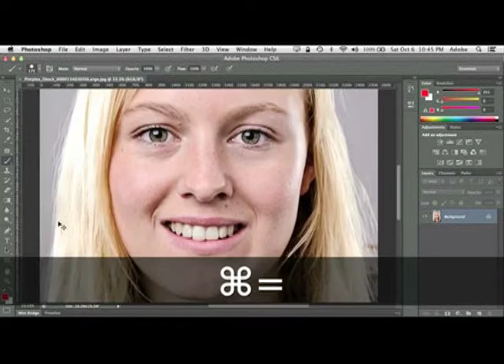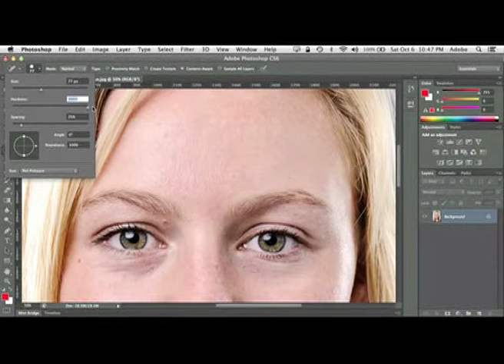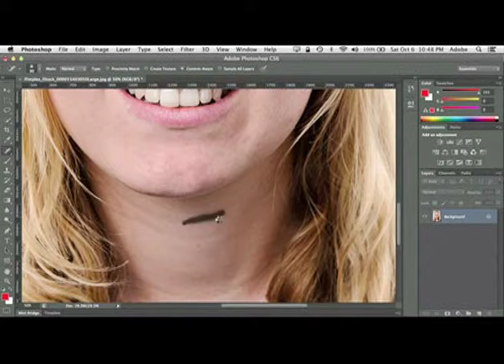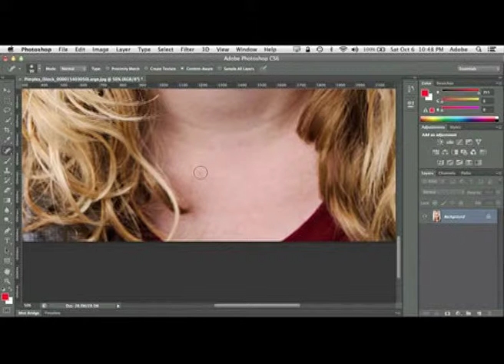How to remove blemishes